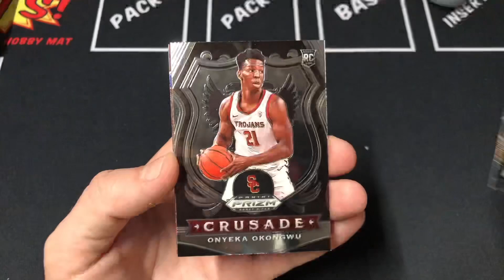Prizm Draft Picks 2020 Mega Box Pack 4